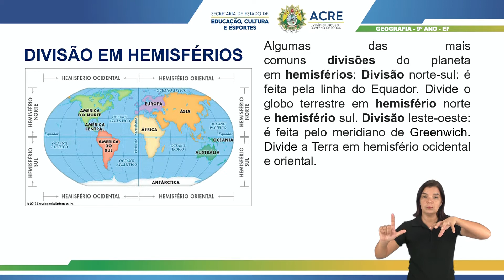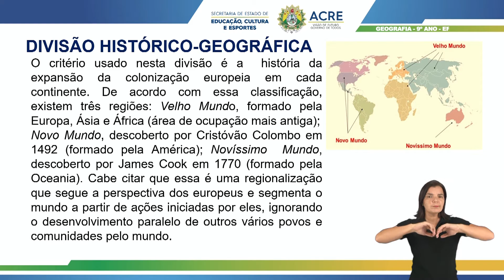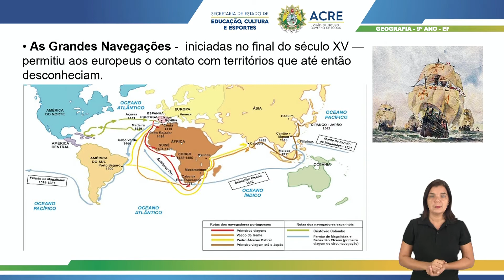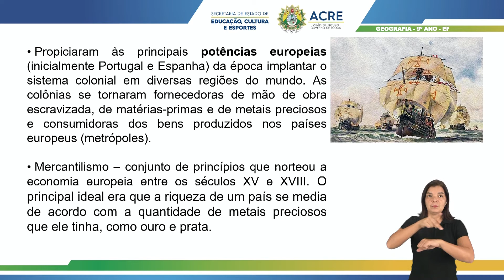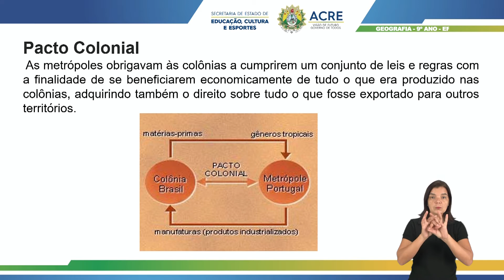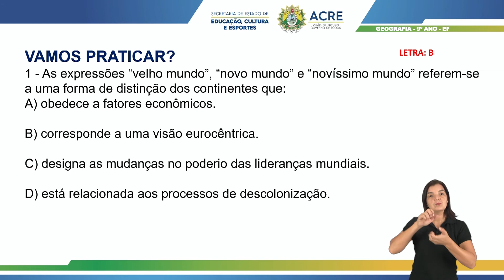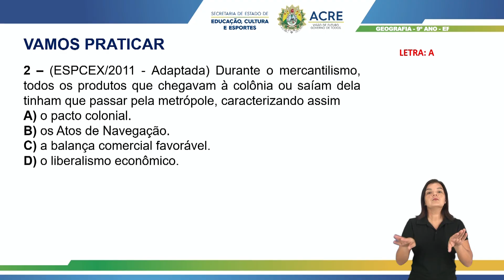9º Ano - Geografia - Aula 13 - Divisão do Mundo a Partir do Colonialismo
9º Ano do Ensino Fundamental - Anos Finais.
Aula 13 de Geografia.
Tema: Divisão do Mundo a Partir do Colonialismo.
Professora: Virgínia.